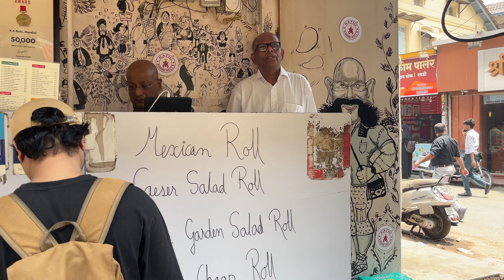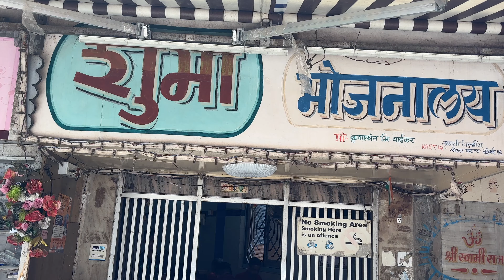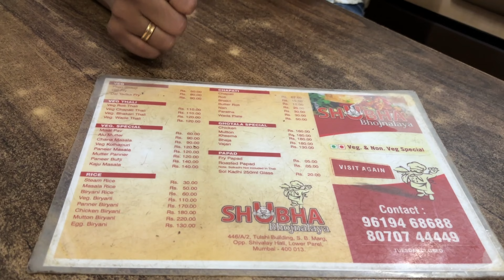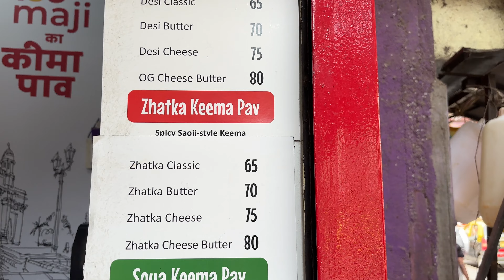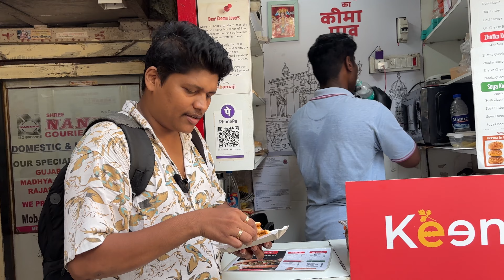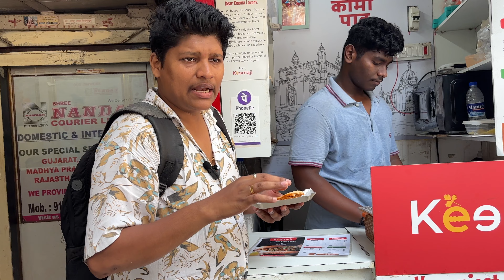Lower Parel…Street Food !!!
Lower Parel has become a corporate hub, thousands of people use the railway station daily, which makes the Lower Parel railway station one of the most crowded local railway stations in Mumbai.
Also famous for its street food. It has lots of to explore

K K Rolls
Shop No-1 Bara chawl 5/19
Lower Parel-400013

Shubha Bhojanalaya
446/A2 Tulsi building
Senapathi bapat road
Opp shivalay Hall
Lower Parel-400013